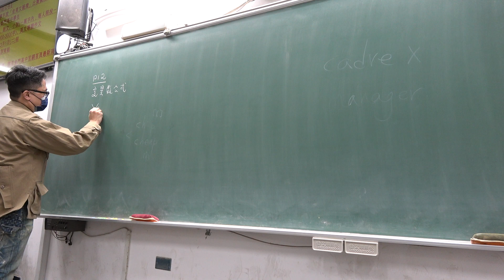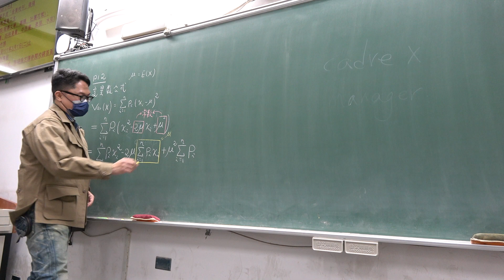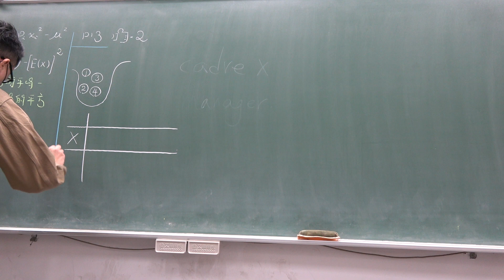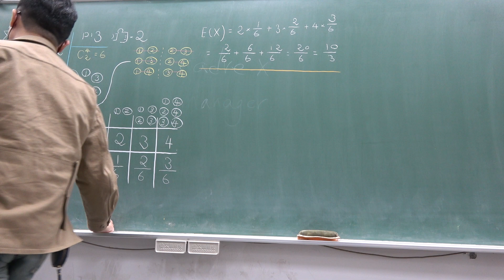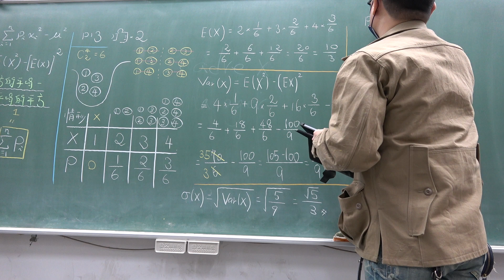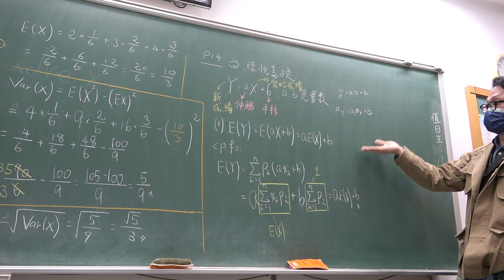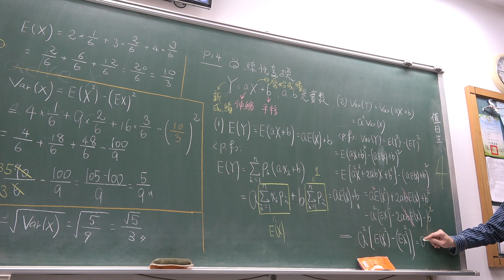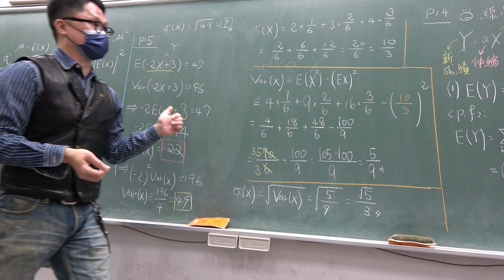高三下308第4堂｜隨機變數｜期望值｜變異數｜標準差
更新資訊請上FB粉絲團